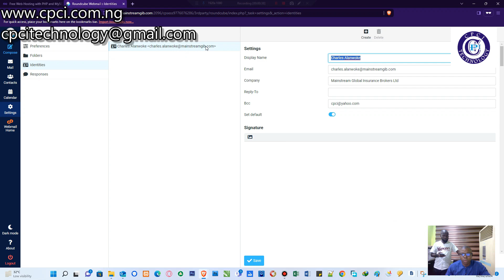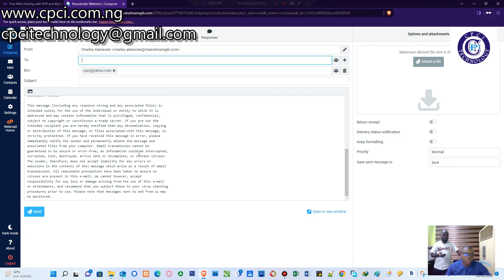How to setup email signature on Webmail by CPCI Tech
How to setup email signature on Webmail